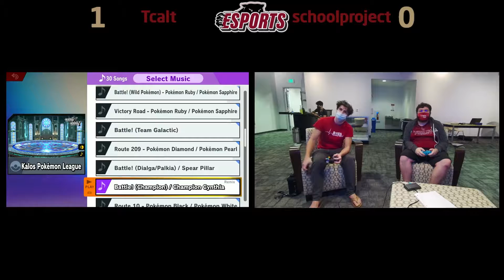FTEsports Internal 11 Losers Semi Finals - Tcalt (Terry) vs schoolproject (Wolf) SSBU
Match from Florida Institute of Technology's Smash Ultimate weekly Internal tournament series. This tournament was held in-person at the Ruth Funk Center, Florida Tech's Esports facility. Our TOs who ran the event were Erik "Sonicist" Olsen, Khayree "KlarC" Clark, and Adam "AdamCanad8" Canadate. AdamCanad8 also ran the stream and edited the VODs.